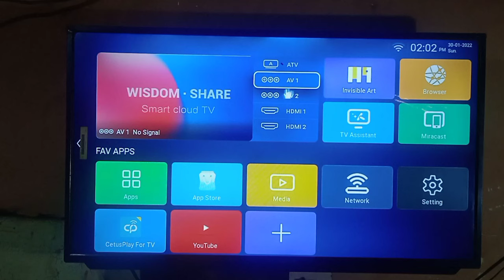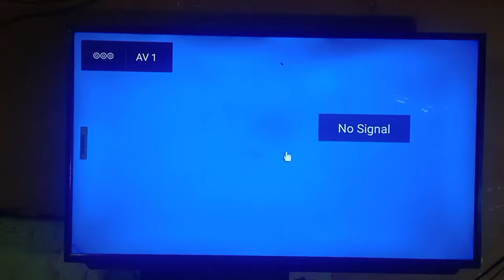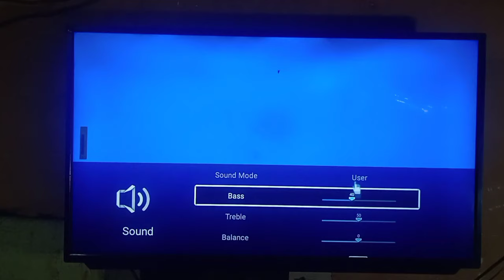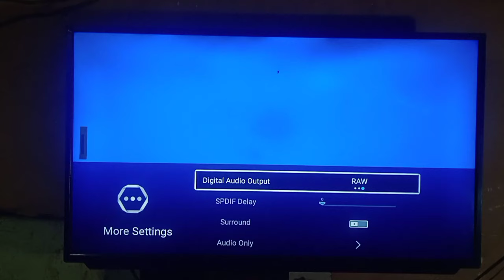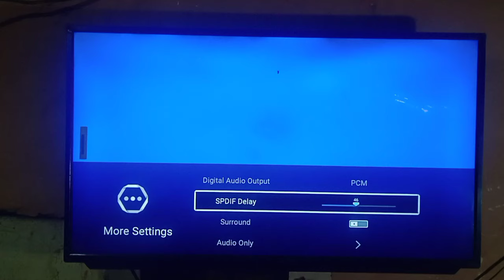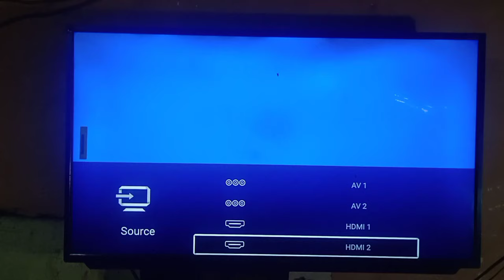Smart TV Mein Base Kaise badhaen , Smart TV mein volume Kaise badhaen